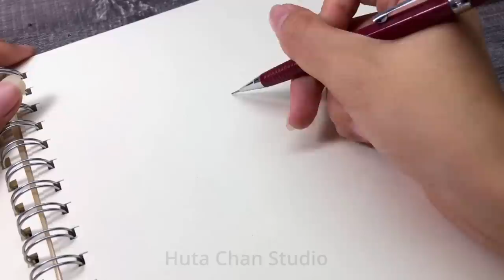Drawing Denji x Power Celebrated Tet Holiday | 3D Present | Huta Chan Studio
Artist: Mai Trần - Present: Huta Chan